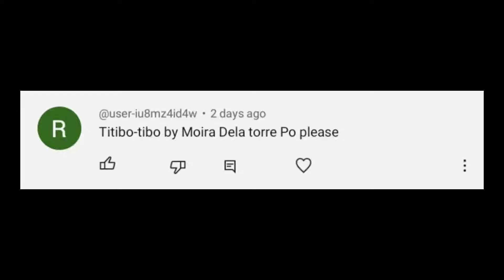Titibo-Tibo | Moira Dela Torre | Real Guitar App Cover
Song: Titibo-Tibo